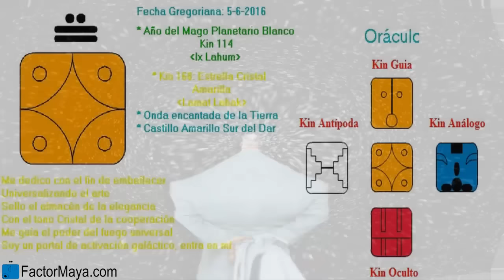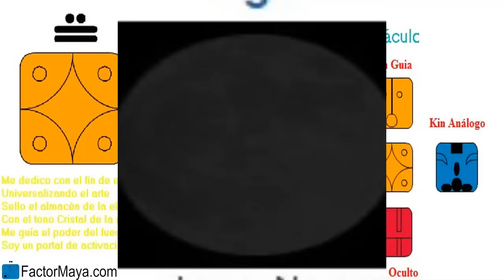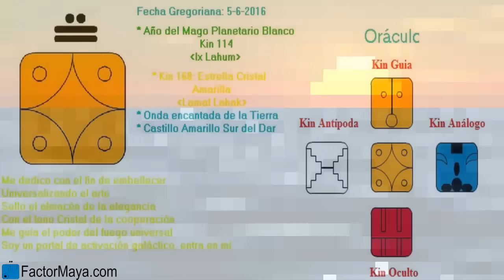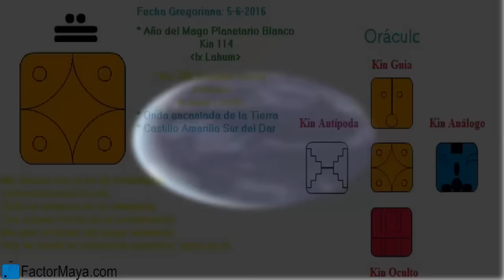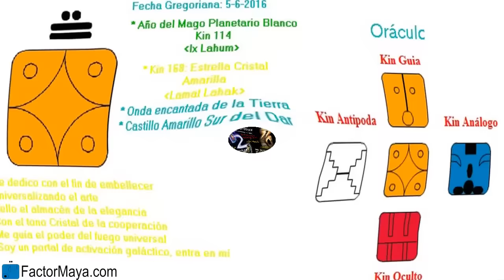La Guia Maya Domingo 5 Junio 2016 Estrella Cristal Paz Armonia Cooperacion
La Estrella “Lamat” brilla mas, cuando hay mas oscuridad. Nos recuerda que el tiempo es arte, nos invita a ser creativ@s. A menudo es mejor tener paz y armonía que tener la razón. Nos invita a evitar el autojuzgarnos, tod@s hemos hecho lo mejor dada nuetras circunstancias y nivel de consciencia. Hoy es un buen dia para practicar ARTE y para cooperar con los demás por el bien común.
FactorMaya.com/